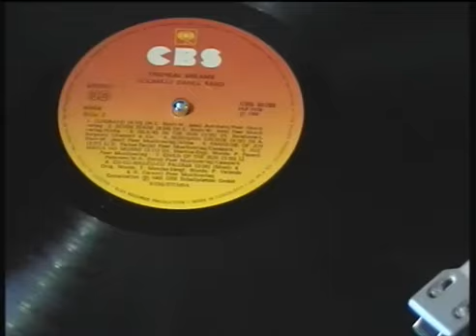Goombay Dance Band - Eldorado (HQ, Vinyl)